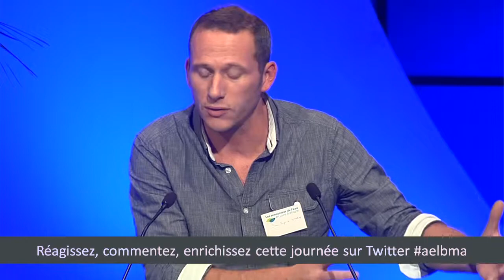Séquence 4 : et maintenant ?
5:40 - Vivien AIRAULT - La restauration de l’axe Creuse et le parc naturel régional de la Brenne
25:07 - François DELORME - Rivières urbaines : la réouverture de l’Ondaine (Loire)
37:35 - Jean-Baptiste Narcy, grand témoin
46:00 - Echanges avec la salle